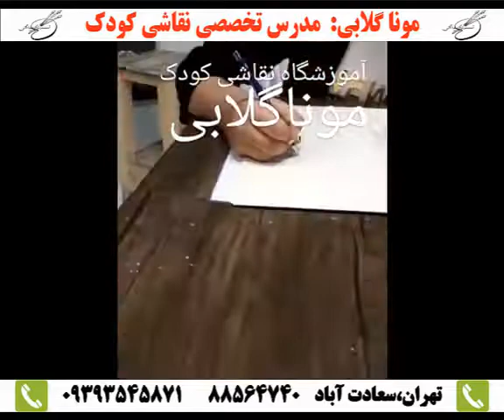مربی آنلاین نقاشی کودک ایران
آموزشگاه نقاشی کودک مونا گلابی برگزار کننده کلاس های آنلاین نقاشی کودک در ایران تلفن تماس:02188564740 همراه آموزشگاه: 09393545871 آدرس آموزشگاه: تهران،سعادت آباد وب سایت اینستاگرام: monagolabiart